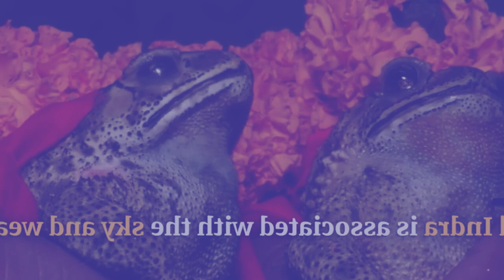bym kyrkhu u Blei kum ia ka ri khasi pyn iathoh ki khar assam ia 2tylli ki jakoit ban pynkut syndon